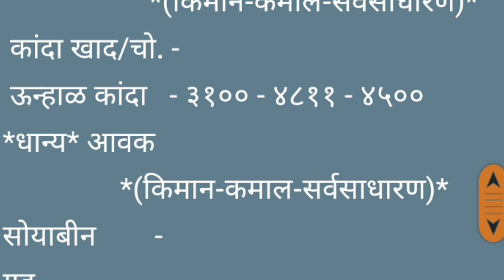लासलगाव apmc कांदा बाजार भाव l ONION MARKET IN LASALGAO l 4 आॕक्टोंबर 2024